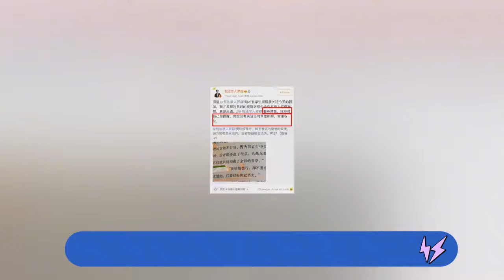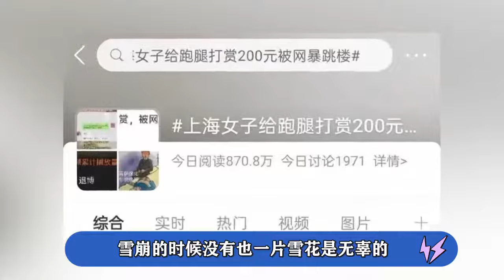「法外狂徒」張三，正常發揮把對方律師走，今為何被逼退網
方律 狂徒 title | Zhang San, French Crazy , normally played away the other lawyer, why is it forced to retreat today?